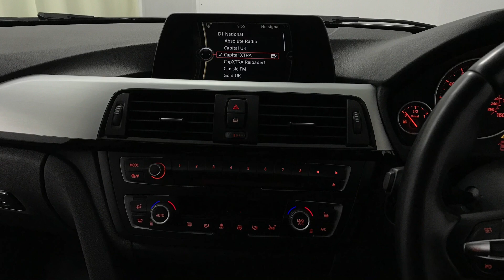2013 BMW 3 Series 2.0 320d M Sport Touring Automatic | Hampshire Car Sales Portsmouth